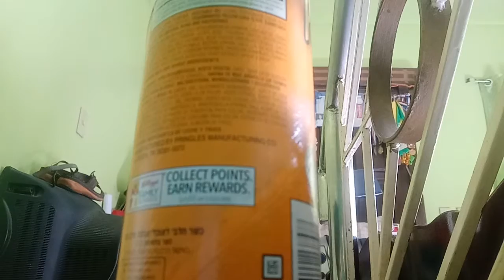Tryke vlog eating pringeles